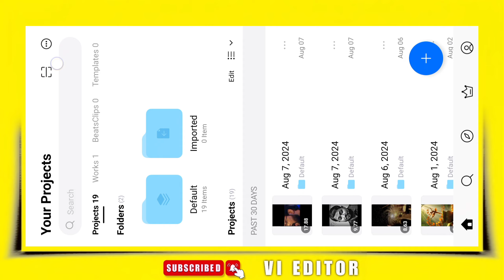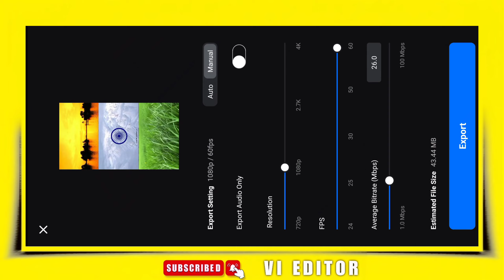vn video editing | how to edit instagram reels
* Title :- Independence Day video editing | trending reels editing

### Description:
Learn how to create viral Independence Day reels with this easy tutorial! In this video, we show you step-by-step how to edit trending Indian flag reels using the latest techniques. Perfect for making your Instagram reels stand out on August 15th. Don't miss out on these tips to make your video go viral!

• Trending Indian Flag Reels Video Editing
• Viral Indian Flag Reels Tutorial
• Independence day Trending Reels Tutorial
• Independence day Reels Editing
• Independence day Viral Reels Edit
• 15 August Reels Video Editing
• Trending Reels Tutorial
• Indian Flag Reels Editing
• Indian Flag Viral Reels Edit
• Instagram Trending Indian Flag Edit
• Independence day Special Reels Editing
• Independence day status Edit
• 15 August Reels Editing
• 15 August Trending Reels Tutorial
Trending independence day Reels Video Editing
Independence day
15 August Reels Video Editing
15 August Editing
Indian Flag Reels Video Editing
Indian Flag Trending Reels Tutorial
Indian Flag Viral Video Editing
Indian Flag Reels
Independence day Reels Video Editing
New Trending Reels Tutorial
Happy Independence Day Edits
OM EDITING
CS EDITZ
Tech Lokesh
Independence Day reels
 Indian flag reels
viral reels tutorial
15 August reels
patriotic reels
Instagram reels editing
viral Indian flag video
trending reels 2024
reels video editing
reels editing
vn editor
reels editing app
reel editor
vn editor for pc
instagram reel editor
instagram reel editing app
ig reel editor
vn editing
ig reels editing app
instagram reels editor app
instagram trending reels editing
reel editor apps
trending reels editing
vn apps
vn edit video
vn editing video
vn videoeditor
vnediting
reels tutorial
best reel editing app
best app to make reels
reel creator app
instagram reel maker
best app for making reels
reel making app
reels maker
best reel making app
best reel editing app free
best reel maker app
best reels app
vn video editor download
video editor for reels
automatic reel maker
online reel maker
reels maker app
vn video editor pc
best instagram reel editing app
reels making app
vn editor download
vn video editor for pc download
vn editing app
video editing for reels
reels video editor
best reel editor
best video editing app for instagram reels
vn video editor online
ai reel editor
vn video editor for pc windows 10
video editor reels
best reels editor
vn video editor app
best app for reels editing
editing instagram reels
video reel editor
reels video editing app
best editing app for instagram reels
vn online editor
best reels video editing app
vn video editor maker vlognow
instagram reels video editor
edit reels instagram
automatic reels maker
vn editor app
reel editor instagram
auto reels maker
vn video editor apk
instagram reels tutorial
vn video editor app download
vn editor app download
vn editing app download
video reels editor
best apps for reel editing
best app for reel edit
edit insta reel
instagram reels video editing
new reel edit
reel editing instagram
reels video edit app
trending reels video editing
video edit reels
video editing vn app
video editor vn app
vn apk download without watermark
vn app edit
vn app edit video
vn app editing
vn app photo editing
vn app video editing
vn editing apps
vn editing download
vn photo editor
vn photo video editor
vn video editing effects